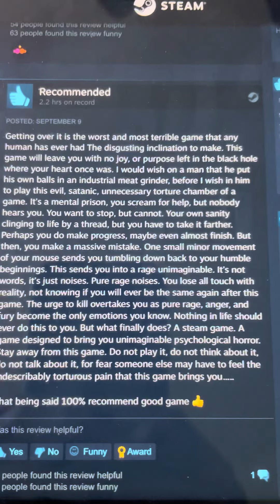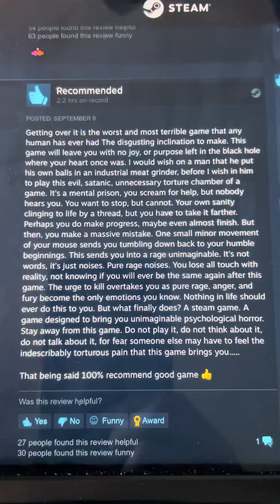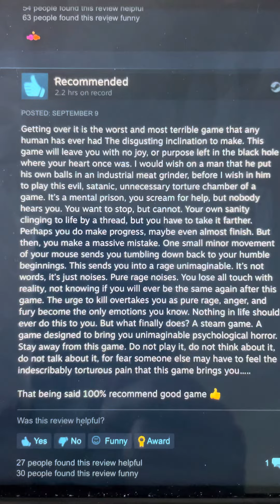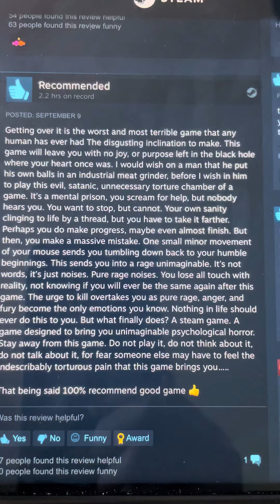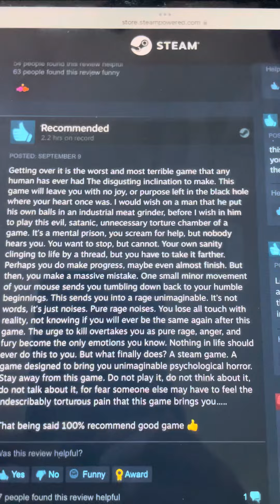100% recommend good game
Getting over it is the worst and most terrible game that any human has ever had The disgusting inclination to make. This game will leave you with no joy, or purpose left in the black hole where your heart once was. I would wish on a man that he put his own balls in an industrial meat grinder, before I wish in him to play this evil, satanic, unnecessary torture chamber of a game. It’s a mental prison, you scream for help, but nobody hears you. You want to stop, but cannot. Your own sanity clinging to life by a thread, but you have to take it farther. Perhaps you do make progress, maybe even almost finish. But then, you make a massive mistake. One small minor movement of your mouse sends you tumbling down back to your humble beginnings. This sends you into a rage unimaginable. It’s not words, it’s just noises. Pure rage noises. You lose all touch with reality, not knowing if you will ever be the same again after this game. The urge to kill overtakes you as pure rage, anger, and fury become the only emotions you know. Nothing in life should ever do this to you. But what finally does? A steam game. A game designed to bring you unimaginable psychological horror. Stay away from this game. Do not play it, do not think about it, do not talk about it, for fear someone else may have to feel the indescribably torturous pain that this game brings you…..

That being said 100% recommend good game 👍